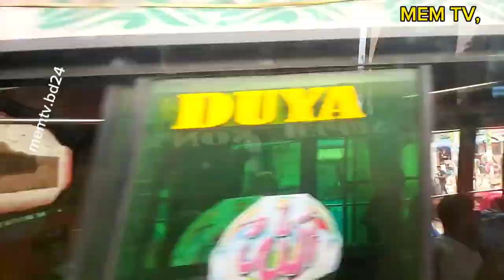ঢাকা গাবতলী শ্যামলী টেকনিক্যাল কি করে